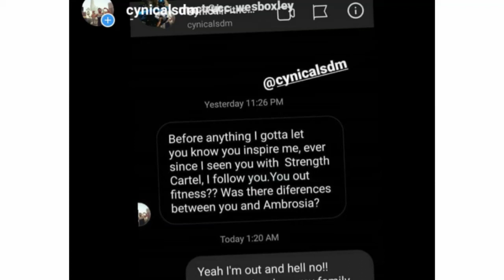Mac Trucc Leaving Bodybuilding (fan perspective)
Mac Trucc is one of the greatest of our era.
Btw I met Pit and all the Rarebreed homies 2 weeks ago down in Irvine 00:52